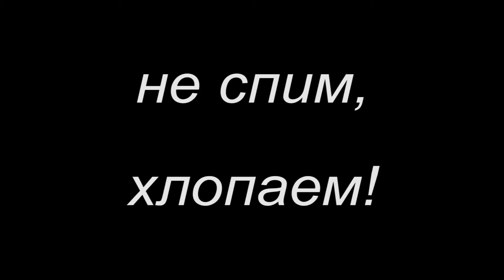Выпускной МАХЛ 01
Выпускной Московского художественного лицея 2010 г.